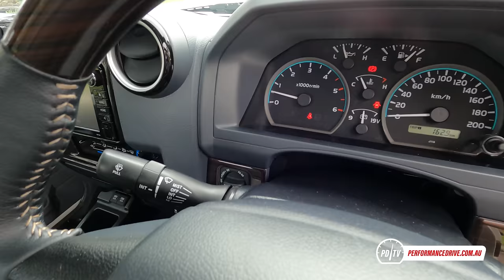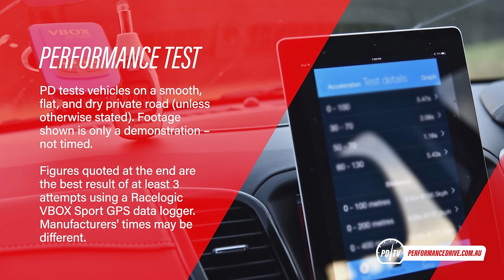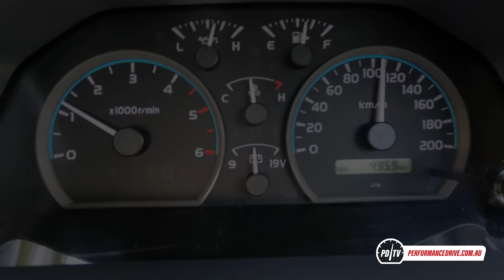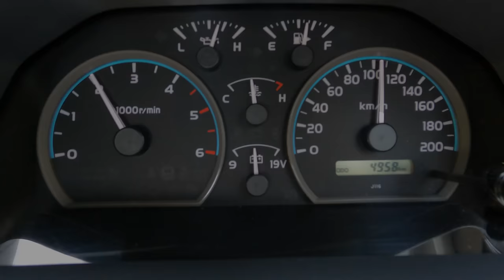2022 Toyota LandCruiser 70 Series ute 0-100km/h & engine sound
2022 Toyota LandCruiser 70 Series ute (79 Series) 70th Anniversary Edition 0-100km/h & engine sound. for the full review.

2022 Toyota LandCruiser 70 Series 70th Anniversary Edition
4.5-litre turbo-diesel V8
151kW (205PS) and 430Nm
Five-speed manual, part-time RWD/4WD

For more stats and test results simply head over to our performance data

If you are interested in buying a new car, we can help you. Our car buying team has saved buyers thousands of dollars. We do the haggling for you. Interested? Simply provide us with some details here so we can get started